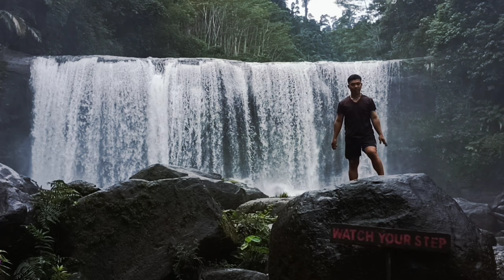BAGANGA, LIFE IS HERE!